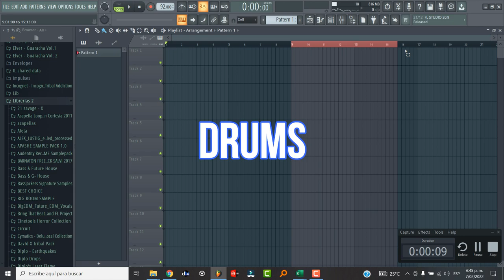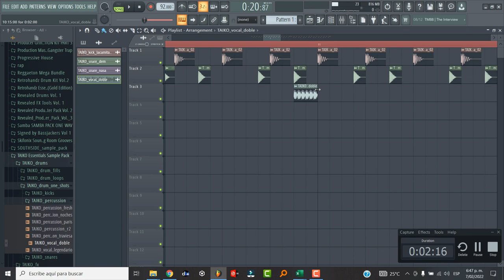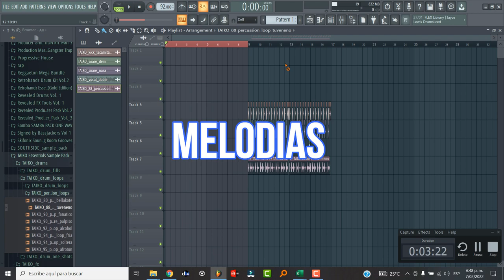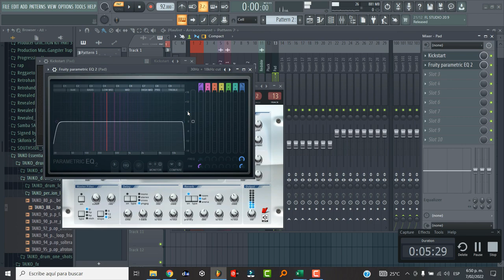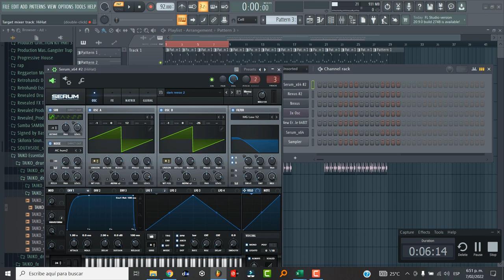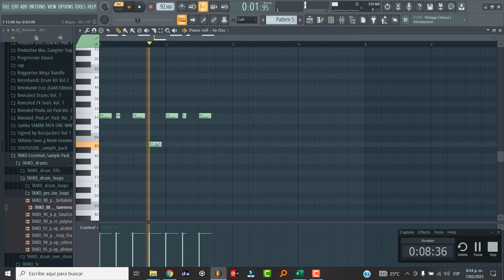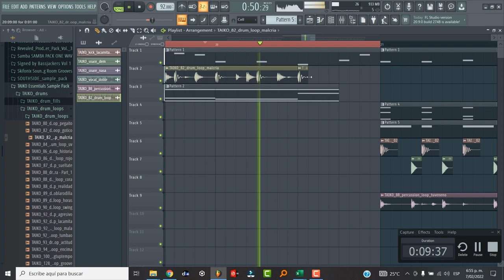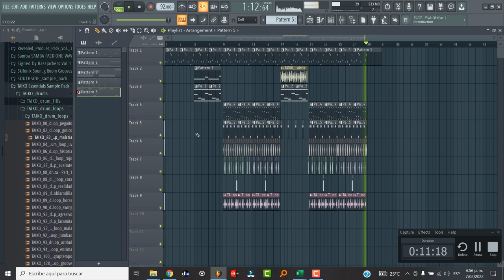Como Hacer Un Beat Tipo Ryan Castro💯| Tutorial Reggaeton🔥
Deja tu like si te gustó el vídeo y en la sección de comentarios enséñame tus ideas para nuevos vídeos!💥💥💥

10:10 Resultado Final

Únete a mi canal, para recibir beneficios exclusivos.